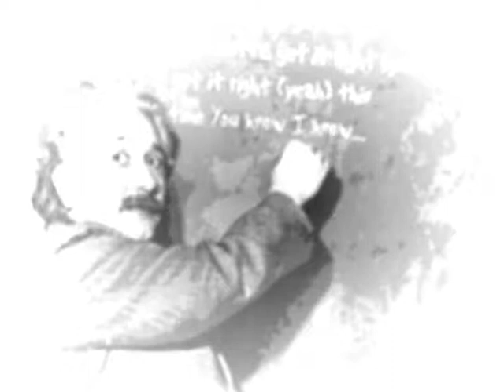LOST IN THE BRONX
PANDA PANDA PANDA .new song. Lost in the bronx,